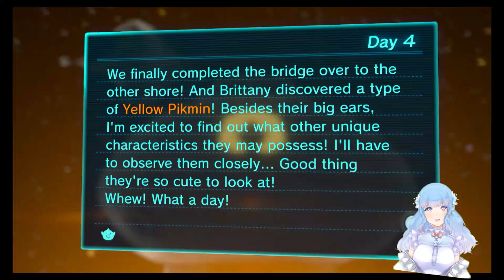LP31 - Pikmin3 E3 - Shocking Results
First Of Many Phantom Deaths